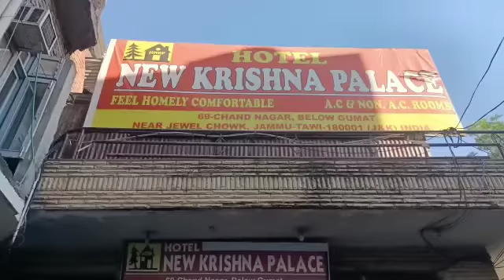CBI raid at Chand Nagar area of Jammu City in SI Scam Case.